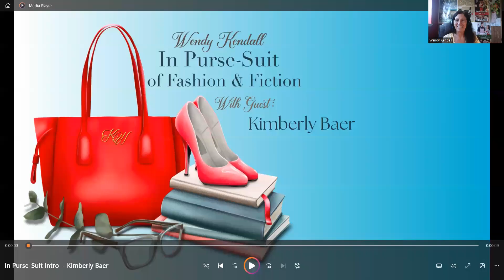In Purse-Suit of Fashion & Fiction with Kimberly Baer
In Purse-Suit of fashionable purses, and The Haunted Purse by author Kimberly Baer